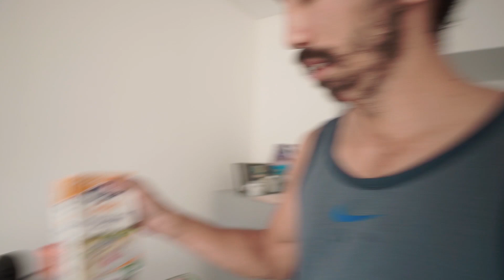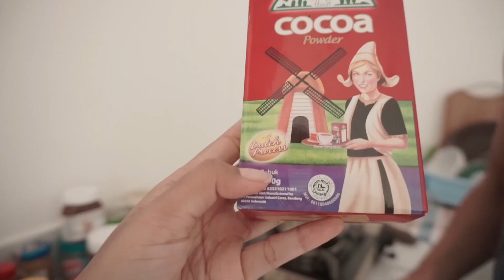VIENNETTA Homemade Tanpa Mixer Ngalahin yang Original?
Udah punya Viennetta yang original, tapi masih mau Viennetta homemade tanpa mixer? Ya, kalo ada yang susah, ngapain milih yang gampang.. 🤣 wkwk. Nggak, deh! Kita mau bikin niatnya biar bisa inget rasa si es krim Viennetta original alias es kirim viral ini kalau nanti hilang lagi dari peredaran, karena kabarnya es krim Viennetta original 2020 cuma di produksi terbatas.

Liat resepnya di YouTube kayaknya gampang banget bikinnya, bahannya juga gampang dicari. Jadiii bersama Chef Dion, MARKITKIN; Mari Kita Bikin! Kira-kira berhasil nggak, gengss??? Rasanya & teksturnya gimana? Nonton sampai habis, ya! 🤗

Btw, kalian udah coba es krim Viennetta original belum? Kita baca-baca review Viennetta dari netizen, emang katanya beda ya sama yang sebelumnya? Maklum dulu nggak mampu beli, jadi baru bisa nyobain tahun ini. HE HE HE

Liefs van ons,
D&C

Song:
Journey - Ikson
Ghosts - Ikson

Referensi resep dari:
Pufflova's Channel

Go go go follow us now! 🍳
We bumped into each other 3 years ago and our first trip together was to Flores on Claudia’s 23rd birthday! It was such an awkward, nervous yet exciting moment that brought us together until now!

Besides getting to know each other better after traveling (quite a lot) together, we found out that we have the same awareness about the environment and dig a simple lifestyle.
We love to travel and we do it as green as we can, until one day we thought, “hey, why don’t we share this with the world?”

So here we are now, sharing our journey of green traveling and living eco friendly and sustainably 🍳

If we can do it, you can do it! So LET'S DO THIS TOGETHER for the future of our home 🌏 🐋🌱🐾👶